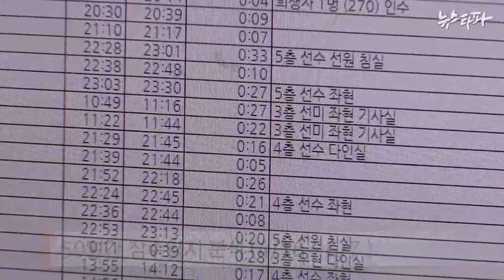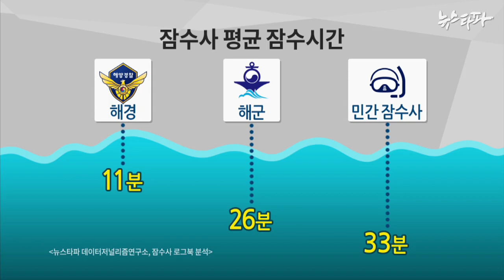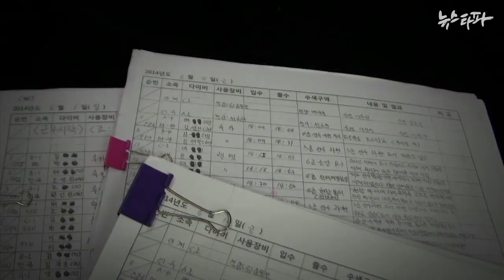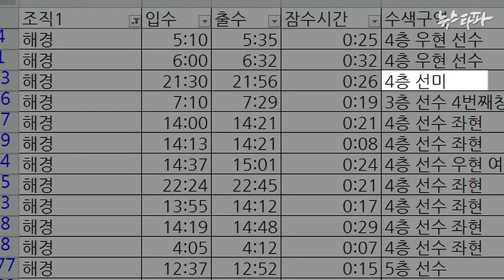뉴스타파 - 해경, 세월호 잠수인력 13배 부풀려 (2014.7.25)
뉴스타파가 해경이 작성한 잠수작업 일지를 분석한 결과, 4월 16일부터 50일 간 수중 수색에 투입된 해경 소속 잠수사는 2515명인 것으로 나타났습니다. 하지만 국조특위에서는 13배 가까이 부풀린 3만 2145명(연인원)이라고 보고했습니다.